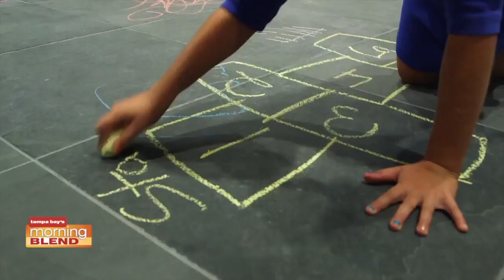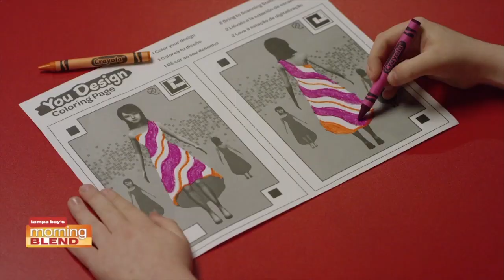Crayola Experience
Crayola Experience is where the magic of Crayola comes to life!